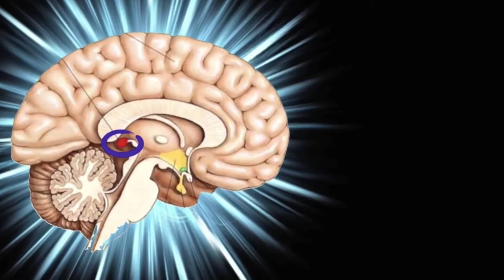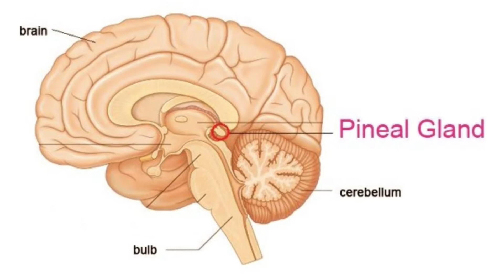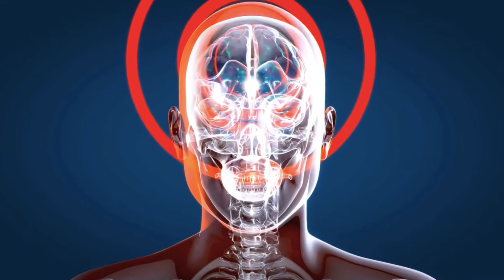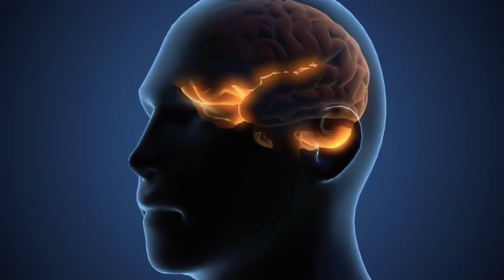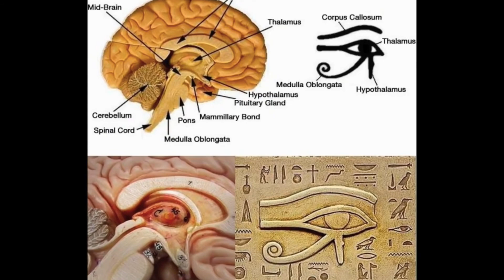2020 Space 5G Odyssey = Earth's Apocalypse